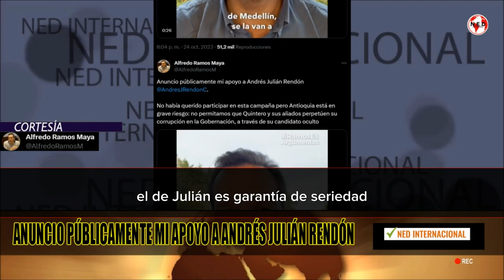ANUNCIO PUBLICAMENTE MI APOYO A ANDRÉS JULIAN RENDÓN 📌 Alfredo Ramos Maya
No había querido participar en esta campaña pero Antioquia está en grave riesgo: no permitamos que Quintero y sus aliados perpetúen su corrupción en la Gobernación, a través de su candidato oculto
ALFREDO RAMÓN MAYA